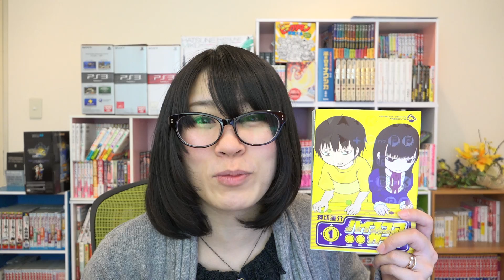おすすめマンガ紹介 ハイスコアガール 押切蓮介 訴訟問題になったけど格ゲー好きにはたまらない面白さ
4万人のクリエイター情報
500社を超える圧倒的採用実績